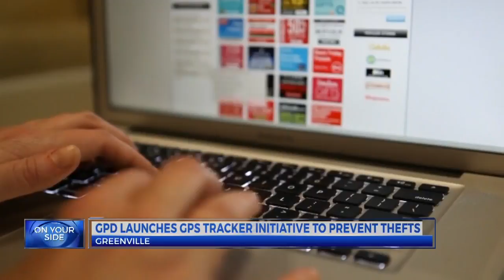Greenville Police place GPS trackers in packages to catch criminals in act